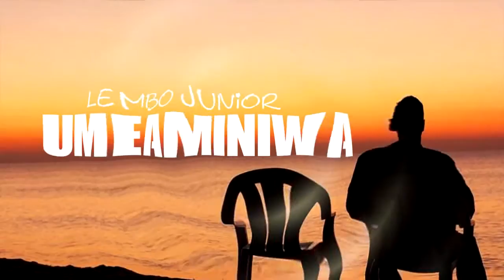Umeaminiwa-Lembo Junior(Official Audio)